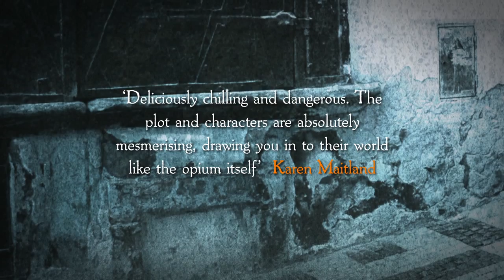THE PARIS WINTER - book trailer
Maud Heighton came to Lafond's famous Academy to paint, and to flee the constraints of her small English town. It took all her courage to escape, but Paris eats money. While her fellow students enjoy the dazzling joys of the Belle ?poque, Maud slips into poverty. Quietly starving, and dreading another cold Paris winter, Maud takes a job as companion to young, beautiful Sylvie Morel. But Sylvie has a secret: an addiction to opium. As Maud is drawn into the Morels' world of elegant luxury, their secrets become hers. Before the New Year arrives, a greater deception will plunge her into the darkness that waits beneath this glittering city of light.